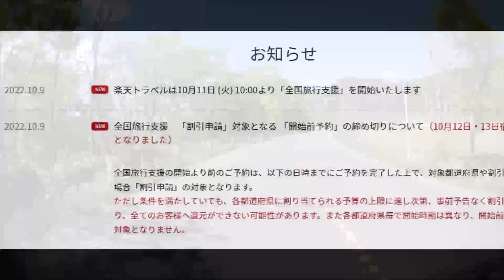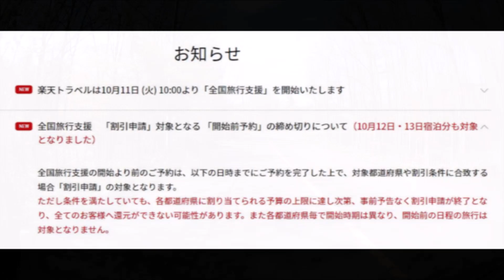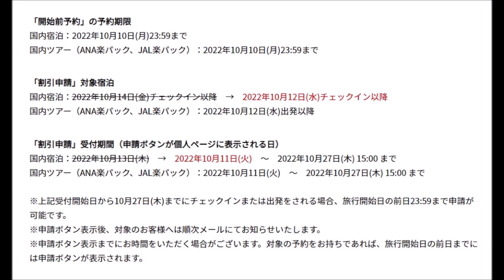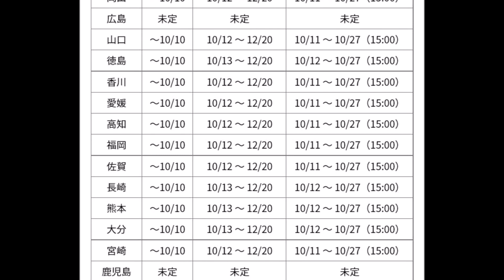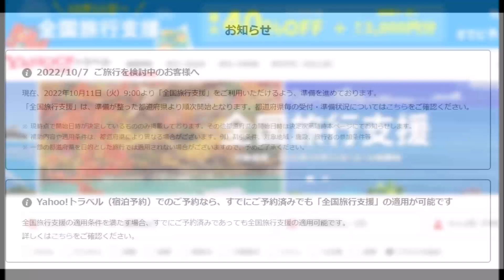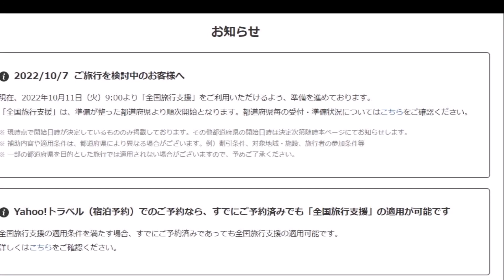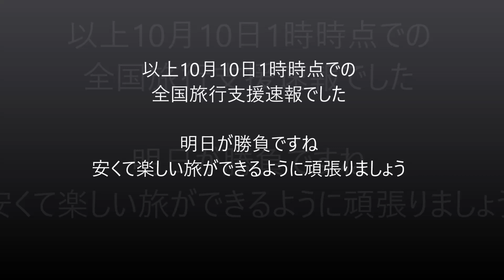【全国旅行支援（全国旅行割）速報第12弾】朗報!楽天トラベルが既存予約の変更を前倒しそして11日10時～新規予約開始で適用都道府県も発表!さらにYahoo!トラベルにも大きな動きが!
ようやく明るい日差しが差し込んできたなって印象です。